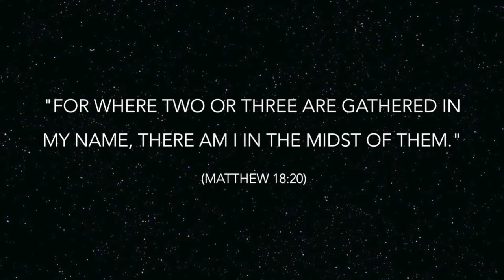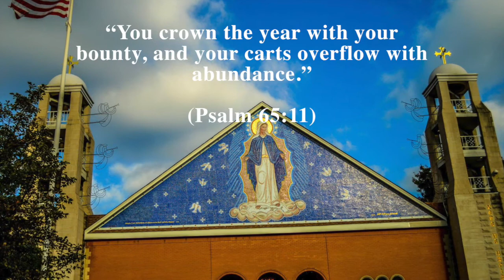13- Church Recap 2014- New Year's Eve 2015